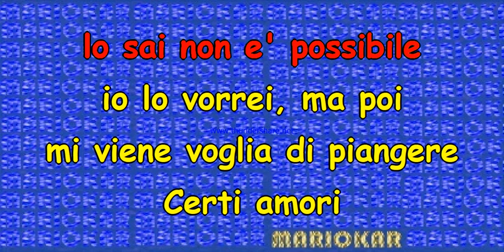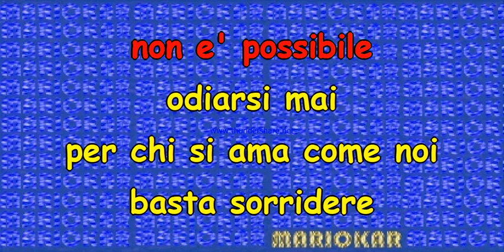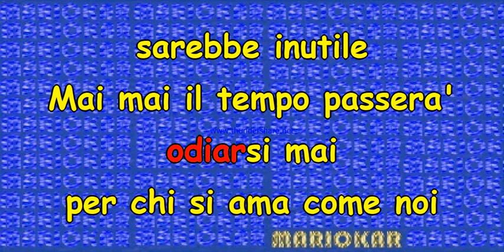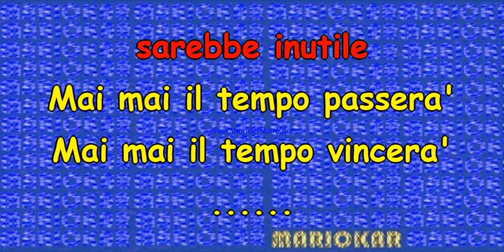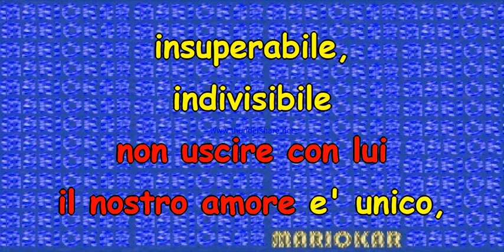Antonello Venditti Amici mai Karaoke